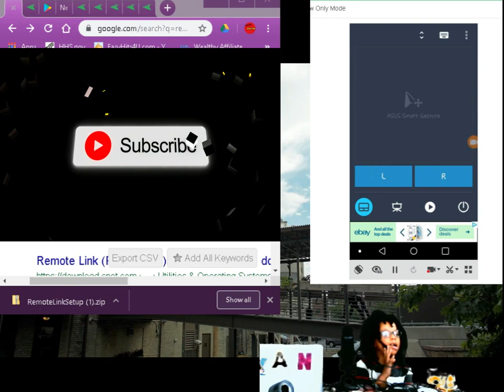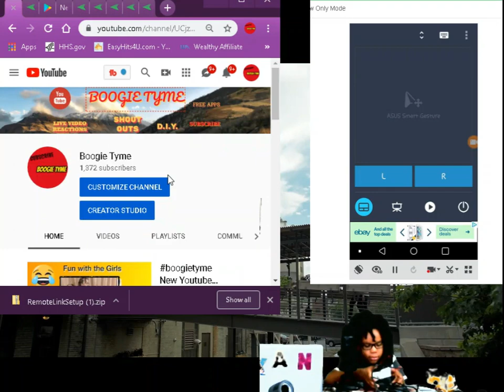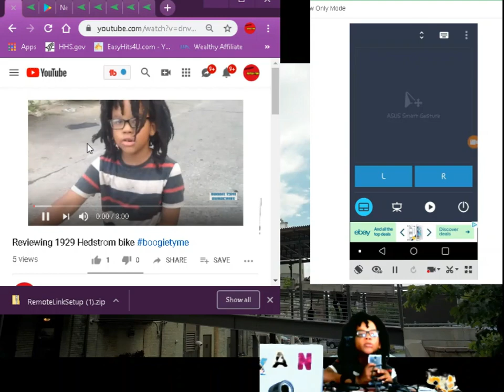Remote link control P.C. from Android phone Link Below (2019)